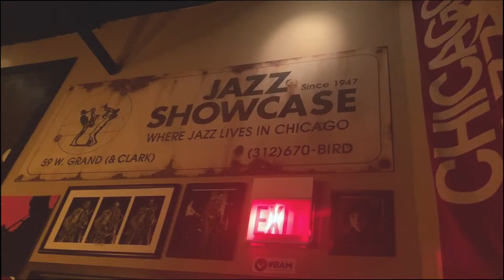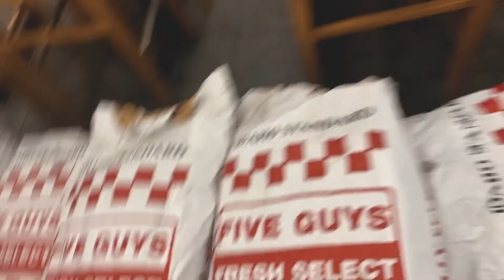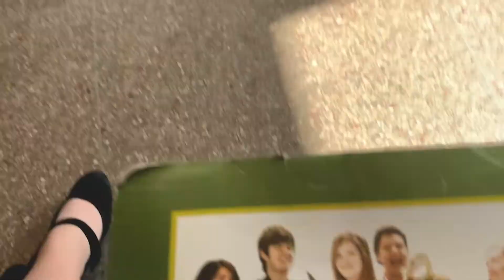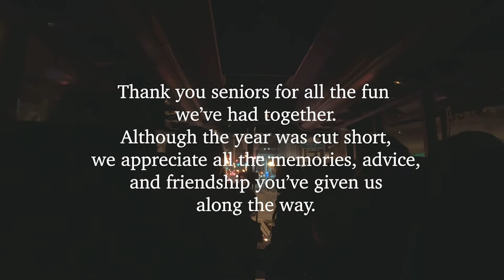Concord Jazz in Chicago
basically, my school's jazz bands went to chicago. what more is there to say except we had a fantastic time.